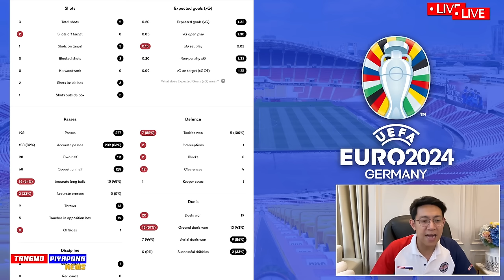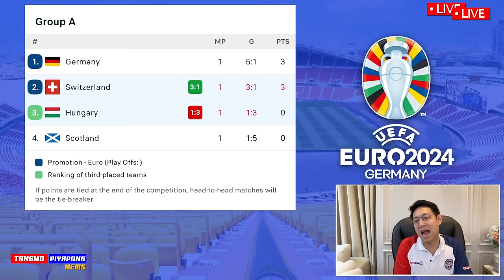วิเคราะห์บอล ยูโร2024 ของแท้ สวิตเซอร์แลน์ ดุดัน ชนะ 3-1 ฮังการี - แตงโมลง ปิยะพงษ์ยิง